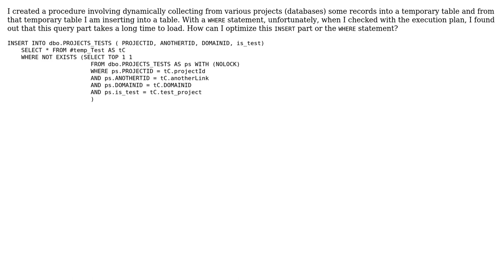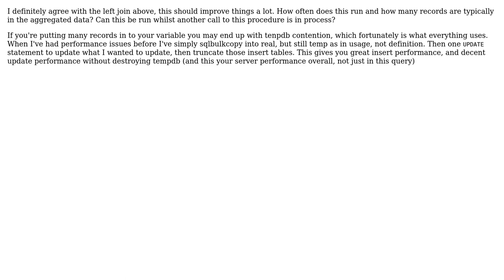Code Review: Insert to table from a temporary table (2 Solutions!!)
Code Review: Insert to table from a temporary table

With thanks & praise to God, and with thanks to the many people who have made this project possible! | Content (except music & images) licensed under CC BY-SA | Music | Images & others | With thanks to user user177933 user SAM OnELA user Jamal user dnoeth user BinaryTie and the Stack Exchange Network Trademarks are property of their respective owners. You are responsible for your own actions.